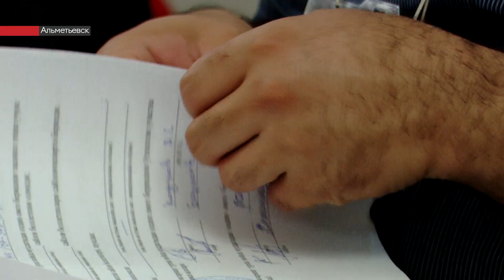В Альметьевске прошли досрочные выборы за президента Узбекистана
В Альметьевском районе проживает около 700 граждан Узбекистана.
3 июля все они получили возможность проголосовать за будущего президента своей страны досрочно. Избирательная комиссия работала с трёх часов дня до восьми вечера стационарно, а также выезжала на места работы.